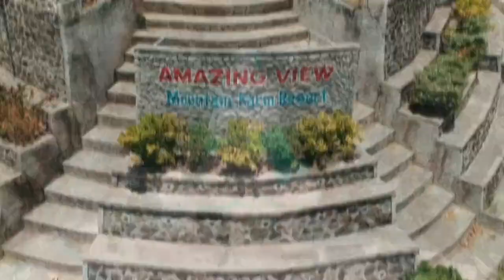DJI SPARK Mabitac Laguna